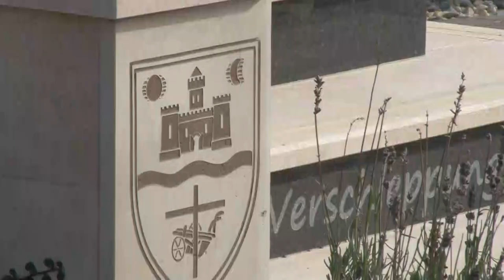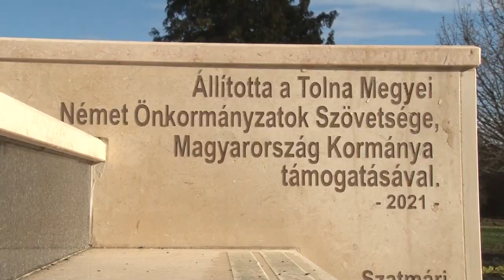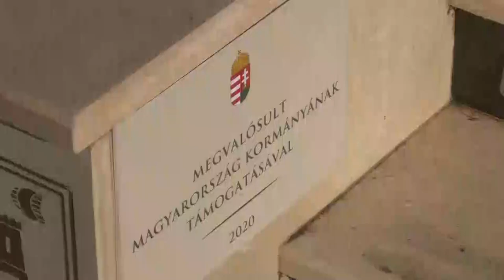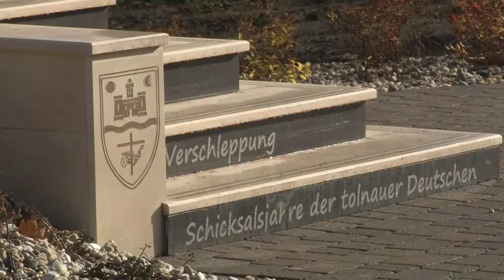A német nemzetiségűek elhurcolásának 75. évfordulójára emlékeznek Bonyhádon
Minden évben országosan január 19-én emlékeznek meg a német nemzetiségűek elhurcolásáról. Idén Bonyhád ad otthont az országos megemlékezésnek, ahol a tavalyi évben már elkészült és felállított emlékművet is felavatják ünnepélyes keretek között.